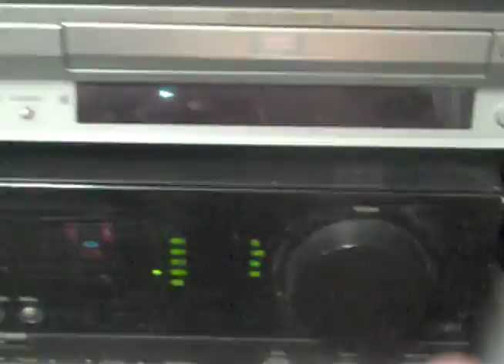Tomb TV 1 - Tomb's Really Odd Video Blog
Tomb's Really Odd Video Blog: A Brief History of Tomb Dragomir